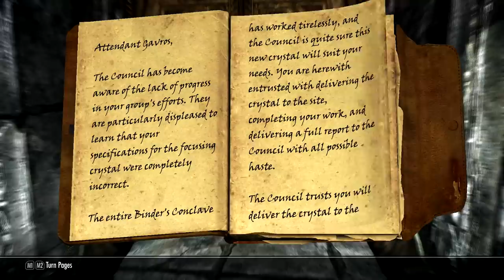Lets Play Skyrim (modded) - pt 17 - Orc Warlock (Master Difficulty)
Part 17 of my 'Lets Play Skyrim' videos.

81 Willows 101 Bugs HD Butterfly Luna Moth Torchbug v4.0
Bound Pickaxe Spell v0.1
Categorized Favourites Menu v0.1.5
CLARALUX - More and Brighter Lights v1B
Craftable Blood Crown or Jagged Helm Light and Heavy v1.4
Deadly Dragons v4.2
Faster GET UP STAND UP WIP v1.1
FCResurrect v2
Follower Map Markers v13
Move it Dammit for NPC Companions and Followers v.1.0.1
RCReN - RCRN Enhancer v1.2.1
RCRN v3 HDR - Realistic Colors and Real Nights v3.0.1
Realistic Ragdolls and Force v1.8
ScenicCarriages v1
Shadow Striping Fix v1.3.1
Skill Interface Retexture v3.0.0
Skull Helmets v1.0.9
Skyrim Flora Overhaul (Vurts) v1.0.9a
Skyrim Monster Mod v7
SkyTEST Realistic Animals and Predators v1.16
SkyUI v2.2
UFO - Ultimate Follower Overhaul v 1.0h
Warmer magic Lights (Big White) v2